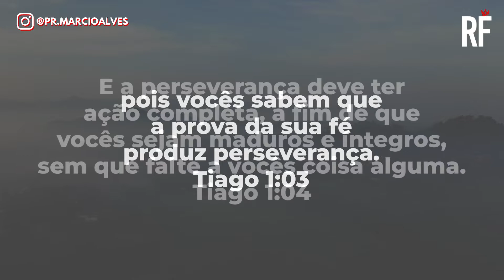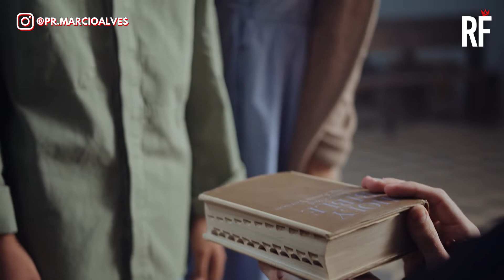MANHÃ COM PROPÓSITO #82 - 23/06/22 - Deixe seu pedido de oração 🙏🏼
Olá 👋 muito bom ter você aqui no meu canal, todos os dias uma mensagem de fé e uma oração poderosa às 5h30 da manhã para abençoar o seu dia.